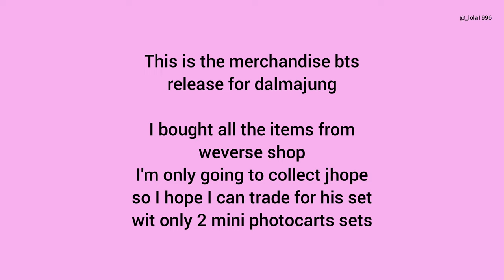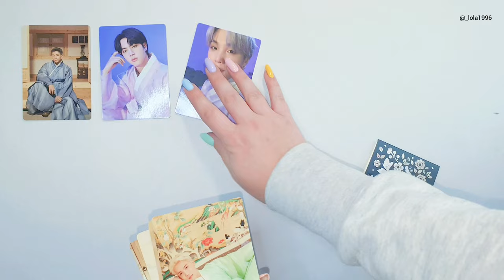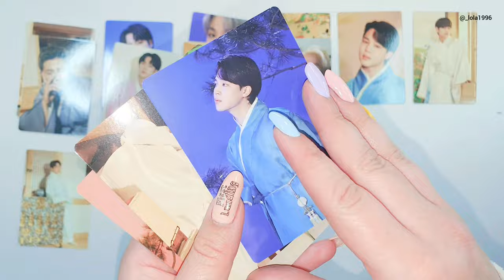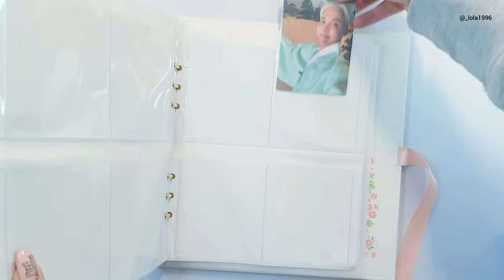[UNBOXING] BTS Dalmajung 2021 Chuseok Merch |mini photocarts & Day ver. photo card binder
so here is a small haul for my dalmajung merchandise

▪︎Very thing is bought with my own money
▪︎ I'm not rich I work long and hard to save money